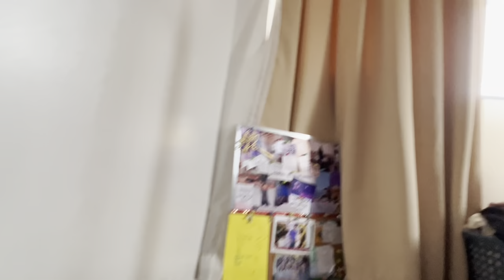How To Grow Yourself When Working From Home + Loft Tour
In the last decade of working from home, I've learned a lot of lessons on growing myself in this space.

In this video, I talk about how you can continuously grow yourself while working from home, as well as I'm taking you on a tour of my new loft!

Timestamps:
00:00 - Intro
0:28 - Moving into the Loft
1:28 - Loft Tour Begins
2:00 - Bookshelves and Book Collection
3:00 - Bottom Floor Overview and Book Lesson
4:03 - Choosing the Right Mentors
6:25 - Upstairs Tour Begins
7:05 - Creating a Space for Yourself
8:02 - Importance of Self-Care
9:01 - Conclusion of Loft Tour
9:36 - Taking Baby Steps and Being Kind to Yourself
10:08 - Importance of Soft Skills
11:34 - Outro

Le-an Lai Lacaba is the Co-Founder of 2xYou, winner of the 2021 Stevie Award for Employer of the year. 2xYou is an outsourcing company that specializes in switching service-based entrepreneurs from owning a job to owning a business with a highly-trained, executive assistant who comes with a custom business operating system.

She has been working from home since she was 15, published her own books at 18, became CEO at 20, and partnered up with her boss to start 2xYou Executive Services at 23 and aims to help 10,000 entrepreneurs grow remotely, and 1 Million Filipinos to work from home.

She also has a coaching brand on Youtube, where she trains Virtual Assistants on how to work from home. She is also an international speaker, and a content creation monster who has a blog, a Youtube channel, and an upcoming book.